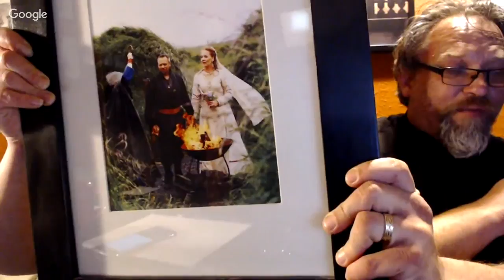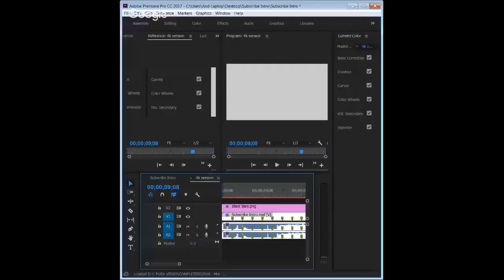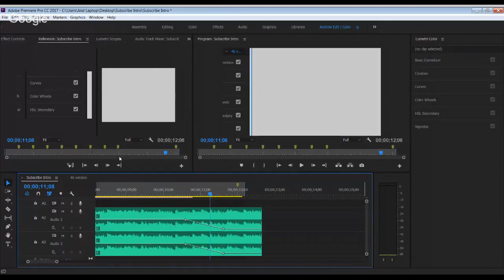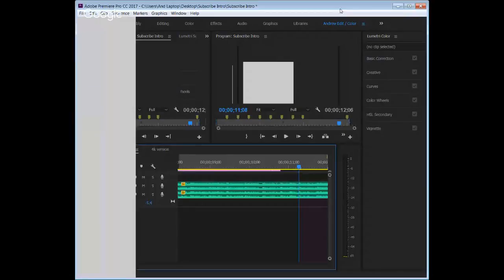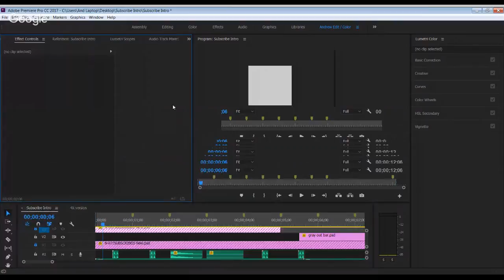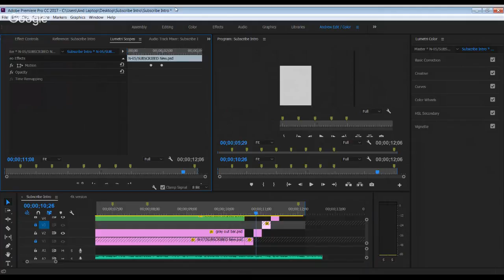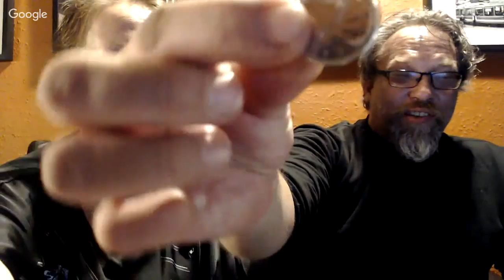Puša Live Steam #001: COME CELEBRATE OUR 1K WITH OUR 1ST LIVE STREAM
Come and help us celebrate with a discussion about everything youtube and creating! Ask questions about what software and camera/photo equipment we use, tip we use to grow, and much more